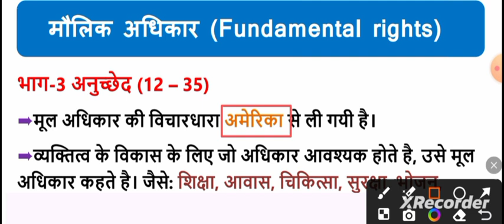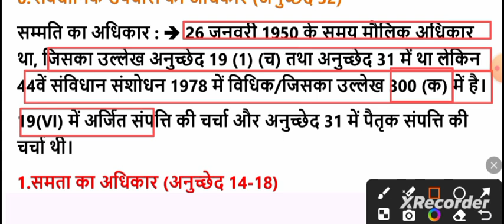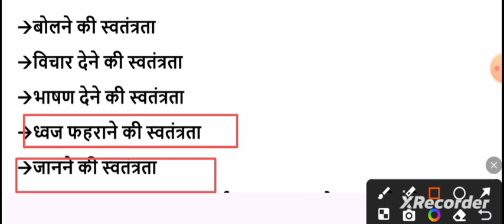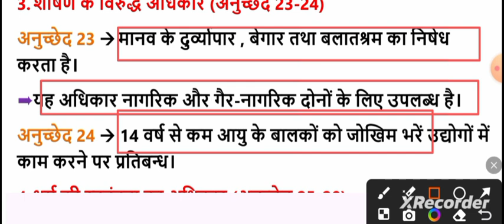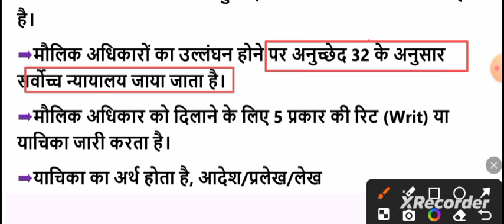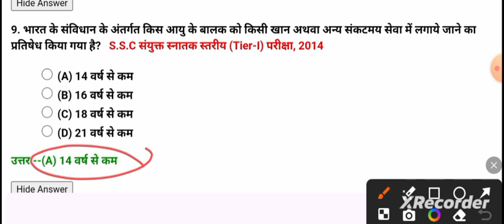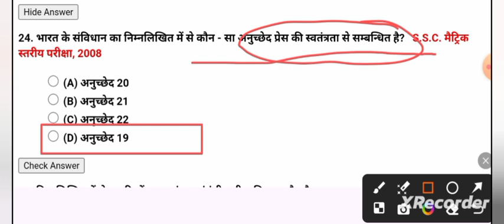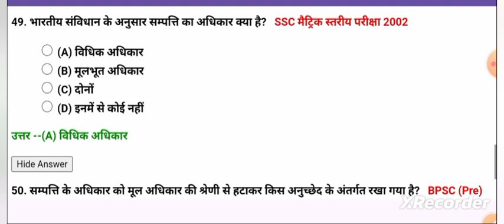मूल अधिकार | Fundamental Rights | Article 12 to 18 | Constitution of India | Types of Rights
मौलिक अधिकार | Fundamental rights | Indian Constitution | Types of Writs | mool adhikar | Gk Tracker

Hello Friends, mera naam ha shashank
is video me maine Indian constitution ka ek bhaut hi important topic 'Maulik Adhikaar' ko cover kia ha..bhaut hi simple aur saral language me maine aapko sbhi facts samjhane ka paryas kia ha.
mujhe pura yakin ha ki is video ke baad apka ye topic bilkul clear ho jayega aur aapka ek bhi question yha se galat nhi hoga.

 है।

सभी परीक्षाओं के लिए उपयोगी अन्य महत्वपूर्ण वीडियो और सीरीज आप यहां से देख सकते है👇👇👇👇

अन्य वीडियो आप प्लेलिस्ट में विजिट कर देख सकते है

मौलिक अधिकार हिंदी
मूल अधिकार हिंदी
maulik adhikar in hindi
mool adhikar in hindi
indian constitution notes
indian polity notes
bharat ka snvidhan notes
gk tracker notes
gk tracker constitution notes
gk tracker notes in hindi
indian constitution maulik adhikar
indian polity maulik adhikar
indian polity mool adhikar
fundamental rights in hindi
all fundamental rights
indian constitution fundamental rights